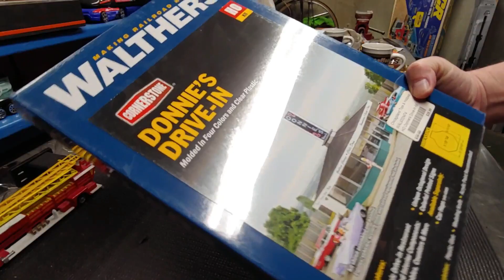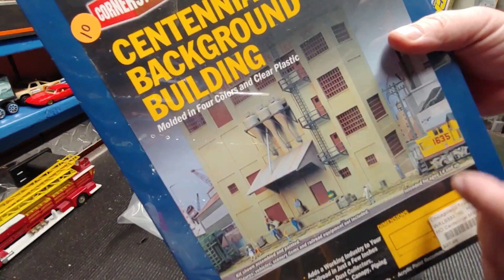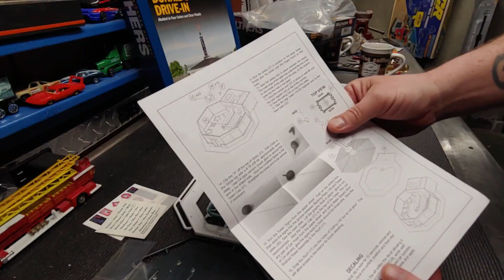Building a Hot wheels drive in Walthers drive in